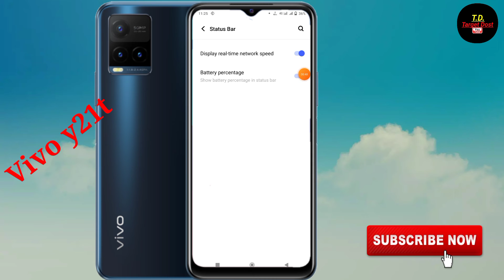Vivo y21t net speed show setting | Vivo y21t mobile me net speed show kaise kare status bar pe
hello friends aaj ki is video ke madhyam se maine aap logo ko bataya hai ki Vivo y21t mobile me net speed show kaise kiya jata hai status bar pe